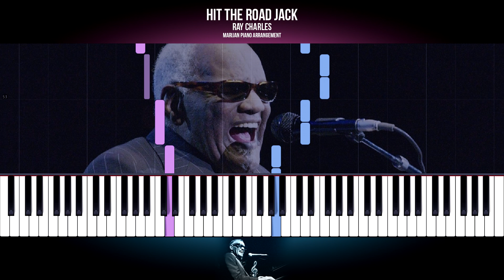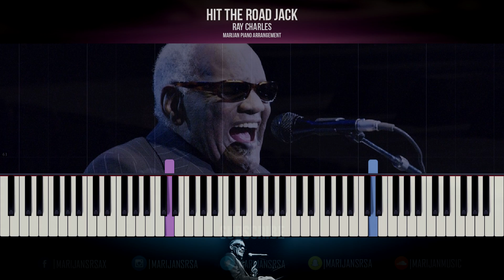Ray Charles - Hit The Road Jack | How To Play SLOW EASY Piano Tutorial + Sheets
Slow Easy Piano Tutorial for beginners: Learn how to play RAY CHARLES - HIT THE ROAD JACK on piano.